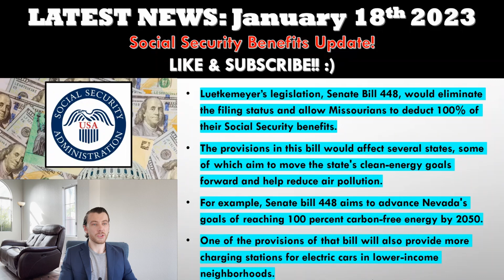SOCIAL SECURITY UPDATE: TAX ELIMINATION PROPOSED FOR SENIORS ON SS, SSI, SSDI?!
In this video, we’re gonna talk about taxes on Social Security benefits, and what efforts there currently are to reduce or even eliminate these taxes.

Listen To Me On Spotify or Anchor FM While You Drive! 🚗